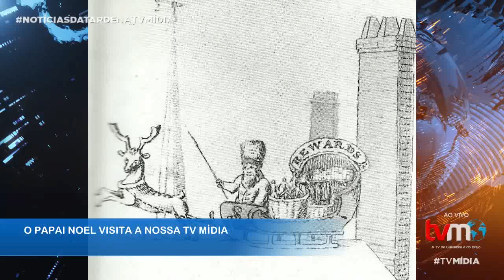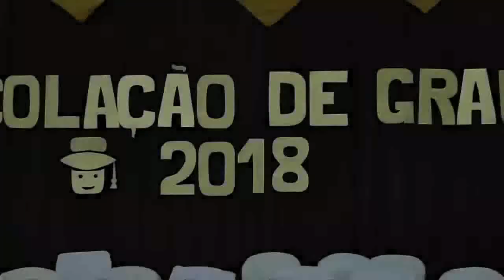Entrevista do Papai Noel à TV Mídia (site Portal Mídia)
Entrevista do Papai Noel à TV Mídia (site Portal Mídia), Programa Notícias da Tarde, com Michele Marques (18/12/2018), um furo jornalístico de proporção mundial!